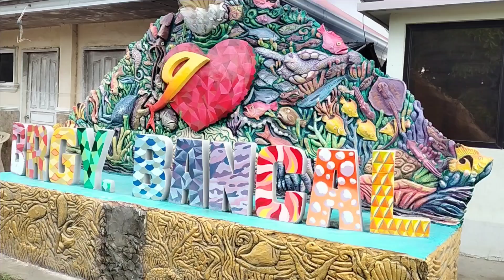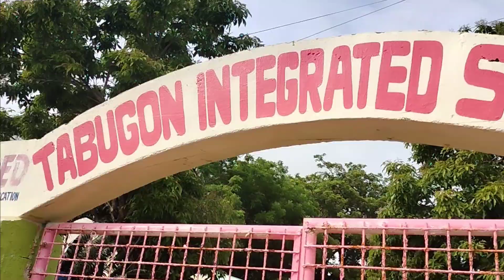MISSION INSPIRATION TABUGON ISLAND CARLES ILOILO CITY